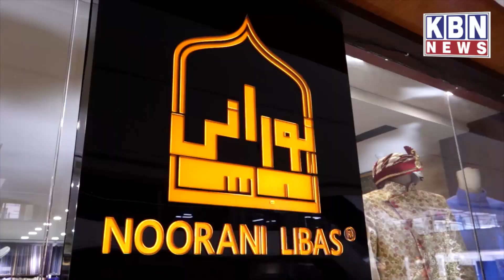Bjp Etela Rajender Ki Shandar Jeet Huzurabad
Bjp Etela Rajender Ki Shandar Jeet Huzurabad | KBN News | Hyderabad News| Must Watch | KBN Urdu News Channel Hyd | For More Watch at